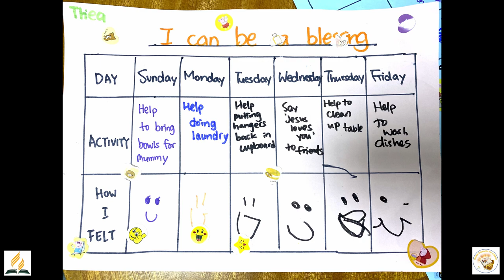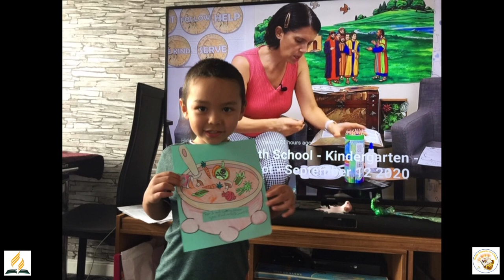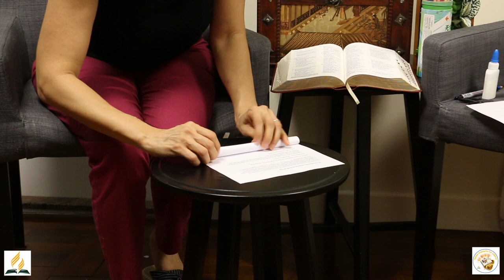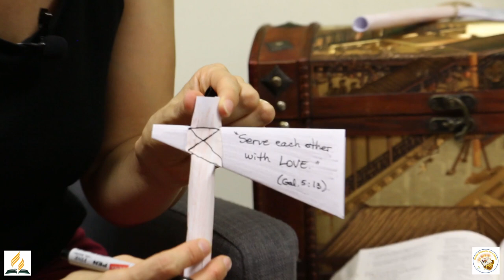20a Hidden treasures for children-Eng Sabbath School Kindergarten-The floating axehead-September 19